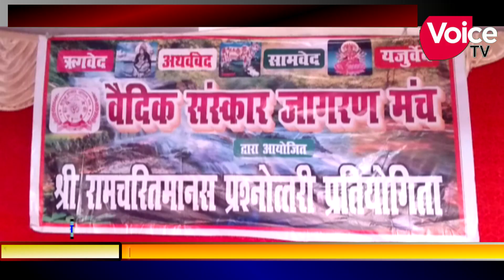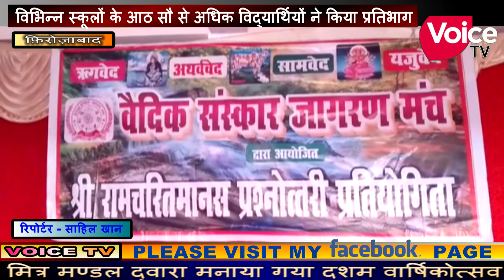श्री रामचरितमानस प्रश्नोत्तरी हुई आयोजित 800 से अधिक विद्यार्थियों ने किया प्रतिभाग